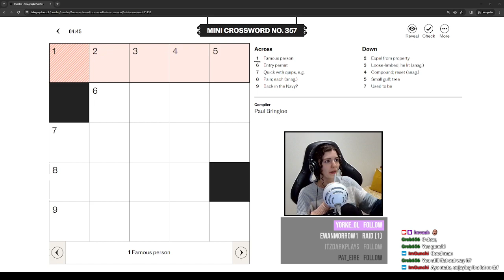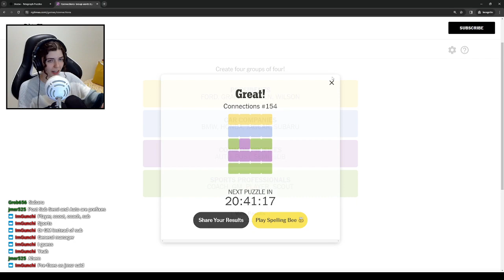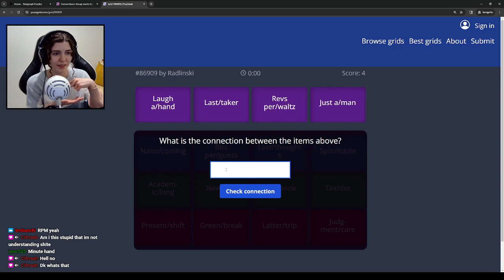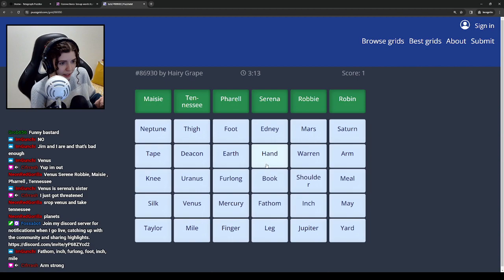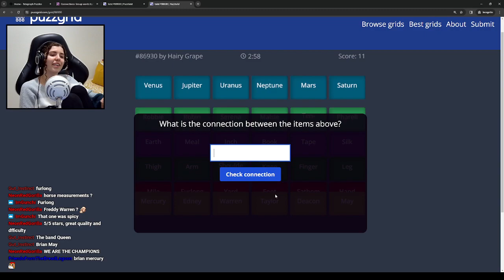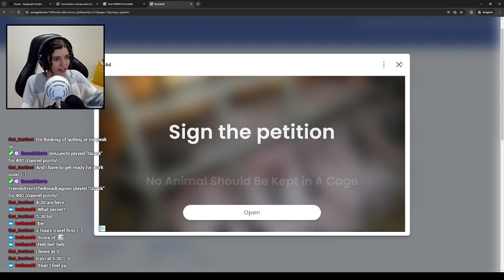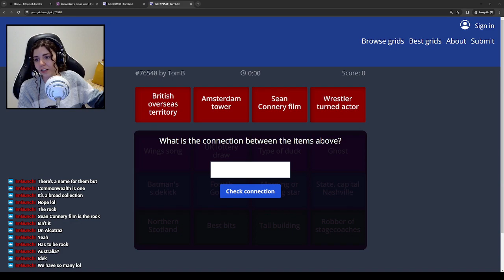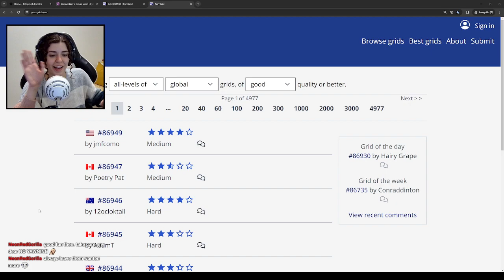Totally not late stream | Let's do some Puzzles [11/11/23]